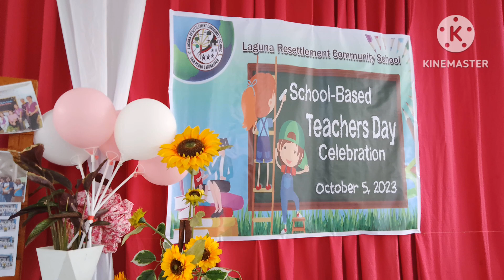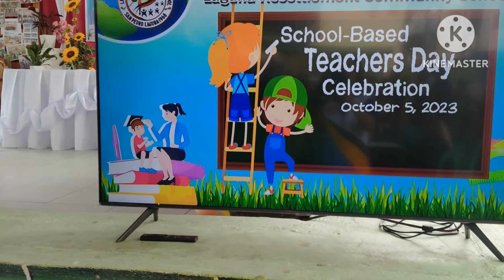Schoo Based Teacher's Day 2023